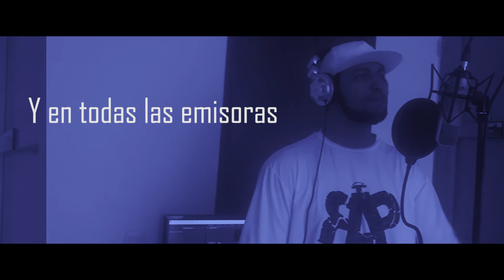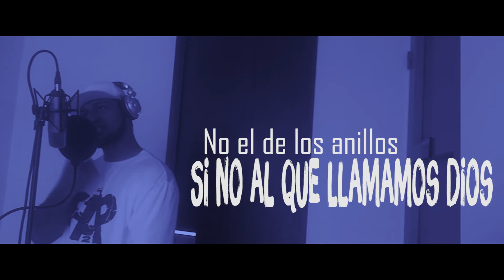BAAM - Flowhite (Vídeo Liric's)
Tema: BAMM (Bienvenidos A  Mi Mundo)
Disco: Bienvenidos A Mi Mundo
Producción: Invasión Récord's Family
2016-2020